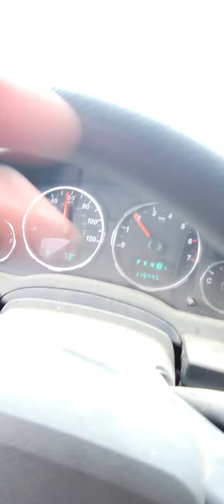Finally off work..